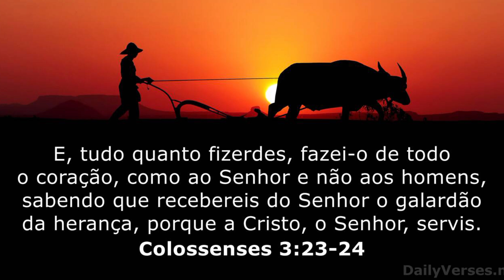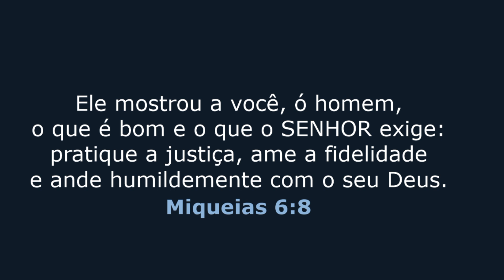Como AGRADAR a Deus | ORAÇÃO da MANHÃ 🙏 - 06/07 | Faça seu pedido de oração